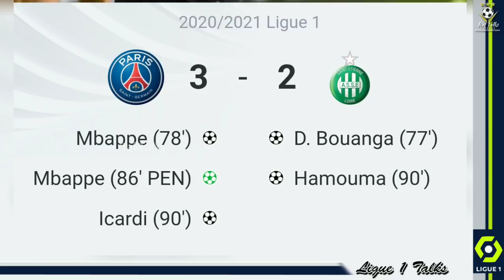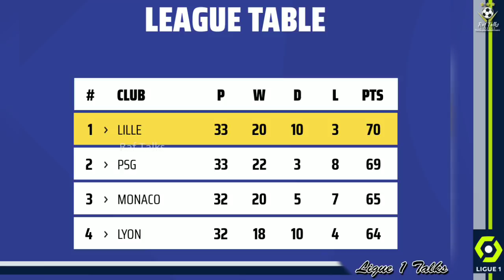ട്വിസ്റ്റോട് ട്വിസ്റ്റ്..! ത്രില്ലറിൽ ജയിച്ച് PSG | Ligue1 News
Psg vs st Etienne
ligue1